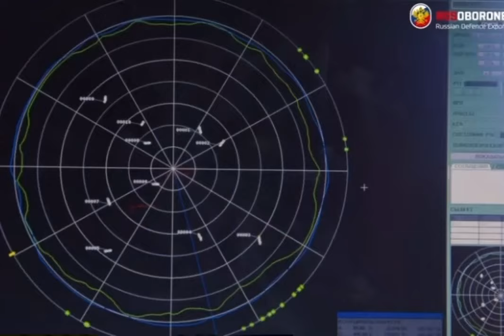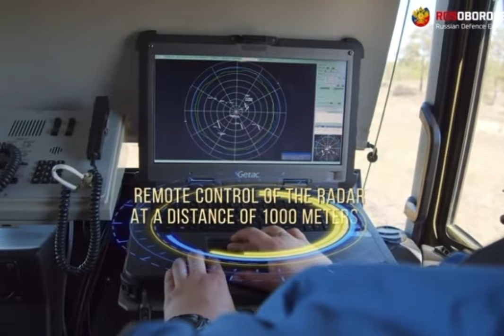RUSSIA CIPTA RADAR PRIMA YANG MAMPU MENGESAN PESAWAT STEALTH AMERIKA?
Radar ANTI-STEALTH Russia sebagai jawapan kepada pesawat stealth America F22Raptor!

Radar pengawasan dan pemerolehan mobiliti tinggi P-18-2 Prima dibangunkan dan dihasilkan oleh PJSC NITEL dan PJSC NPO Almaz.

Radar moden dengan teknologi pemprosesan dan penjanaan isyarat digital. Ia mempunyai potensi tenaga yang tinggi. Radar ini dirancang untuk mengesan, mencari dan mengenal pasti sasaran udara dari pelbagai kelas termasuk stealth. (ini version paling baru 2021)

Russia mempunyai beberapa jenis radar dengan potensi anti-stealth termasuk Struna-1/Barrier-E bistatic yang dibina oleh NNIIRT. (pernah dilaporkan oleh barat)

Nak tahu lebih lanjut boleh search nama radar berkenaan.

Oleh itu Stealth bukan lagi potensi udara yang berkesan.

Kredit : Uniforms